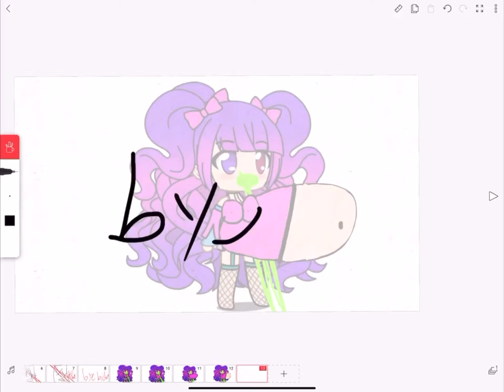Gacha life inflation